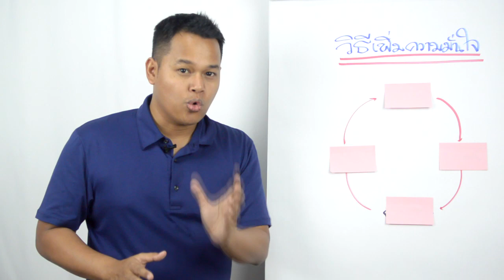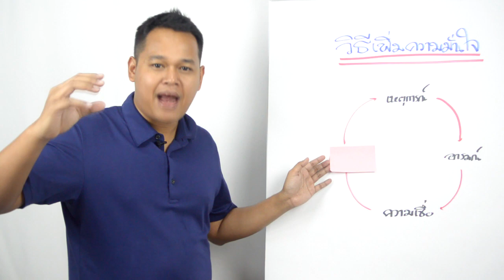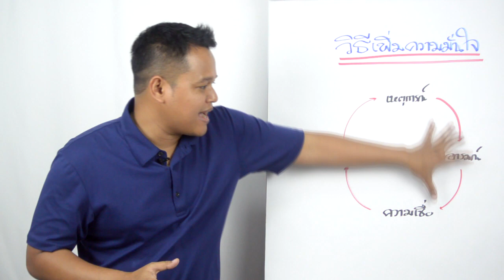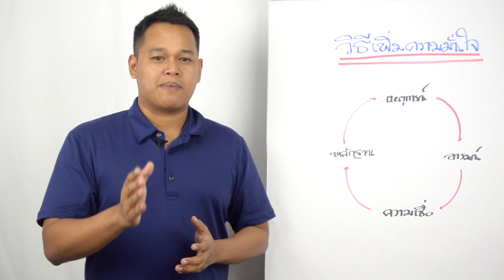จะทำอย่างไร ให้มั่นใจ ได้อย่างยั่งยืน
แบ่งปัน วงจรของการสร้างความมั่นใจ
อะไรที่ทำให้คุณหมดไฟ หมดพลังใจ
และอะไรจะทำให้คุณมีไฟ มีพลัง
แล้วเติมเต็มความมั่นใจในชีวิตได้อย่างยั่งยืน
มาดูกันว่า วงจรทั้ง 4 มีอะไรบ้าง?

Your Freedom, My Passion
อิสรภาพของคุณ คือแรงบันดาลใจของผม

Kitti Trirat
National Director of Enlightened Alliances
Founder of Amazing Life Academy